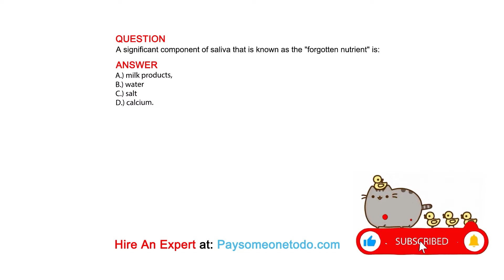A significant component of saliva that is known as the "forgotten nutrient" is:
QUESTION

ANSWER
A.) milk products,
B.) water
C.) salt
D.) calcium.